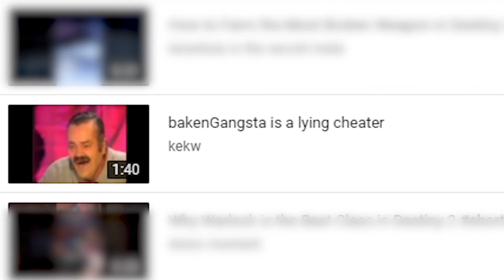How to get 100 Subscribers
more shitposts to come